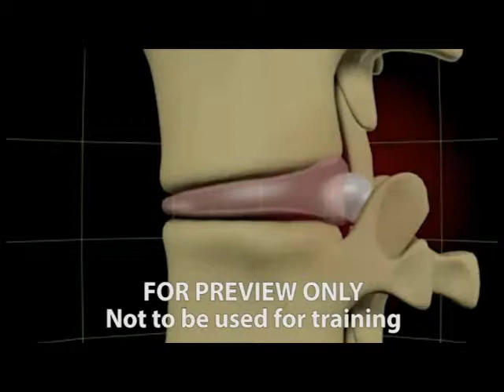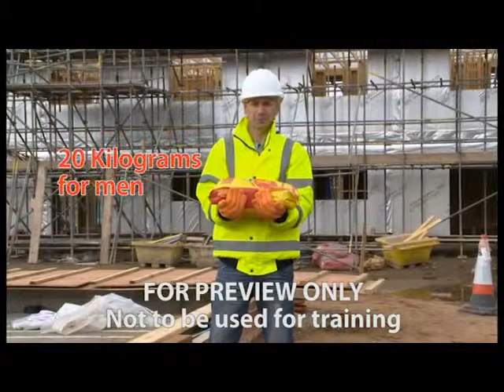MH Construction 5 MINS SD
It addresses the essential aspects of safe manual handling with examples drawn from several typical working situations and includes advice on the selection and use of mechanical lifting aids, including brick lifters, kerb lifters, plasterboard lifters and trolleys.